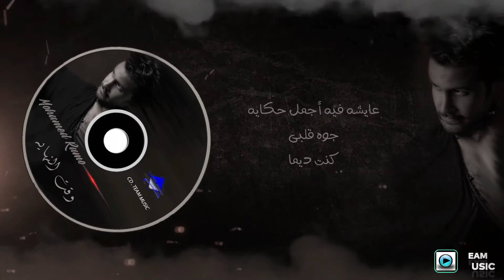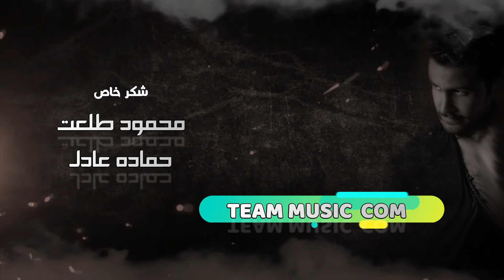وقت النهايه - محمد رامو ( Video Lyric Official ) Mohamed Ramo - من ألبوم ( سحابة خوف ) Team Music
وقت النهايه - محمد رامو ( Video Lyric Official ) Mohamed Ramo - من ألبوم ( سحابة خوف ) Team Music إنتاج . مصطفى سليمان من اجمل الاغانى المصريه الحديثه واجمل انغامى الموسيقيه على Team Music

كلمات . عبد الرحمن
الحان .  محمد رامو
توزيع . تميم
هندسه صوتيه . محمد أشرف

ليركس _ اغنية - وقت النهايه (  محمد رامو  )
 إنتاج شركة ( Team_Music ( 2022
من ألبوم سحابة خوف

انتاج . مصطفي سليمان
منتج فني _ محمود سامى
إنتاج . مصطفى سليمان
فضل كبير لينا إشتراكك معانا فى القناة وتفعيل الجرس🔔
ولا تنسي رائيك يهمنا 👌

إدارة انتاج _ محمود طلعت
 إشراف فنى على الإنتاج
ايمان محى الدين .
                          لتواصل معنا على قناة
( Team Music Official )  الواتساب 📳

Official YouTube: channel/UCTS5-jDFhWb6tURsj7jXEnw/videos